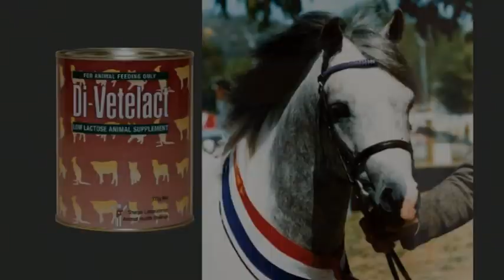Feeding the Orphan Foal - DI-VETELACT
DI-VETELACT is a palatable and nutritious low lactose milk milk replacement for orphaned and early weaned foals and other animals. For older animals, DI-VETELACT can be used in powder or liquid form as a general supplement and offers excellent extra nutrition during pregnancy and lactation.
DI-VETELACT is suitable for foals, pups, kittens, rabbits, foals, lambs, calves, piglets,
kids, creas, fauns, furred and furless native animals.
DI-VETELACT has its lactose enzymically converted to easily digested glucose and galactose.  It is 95% lactose free.